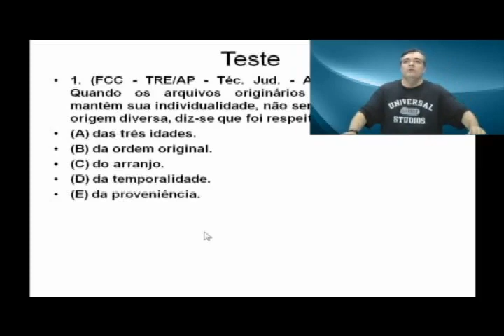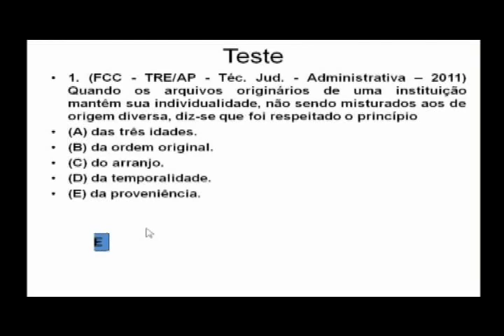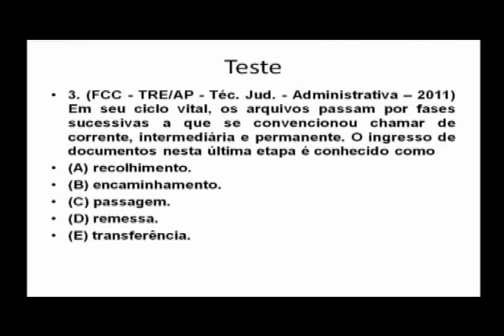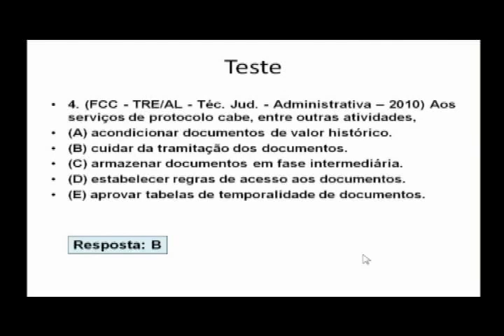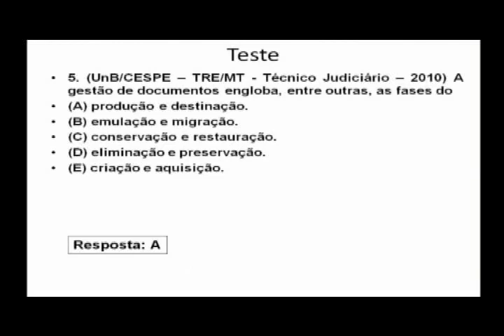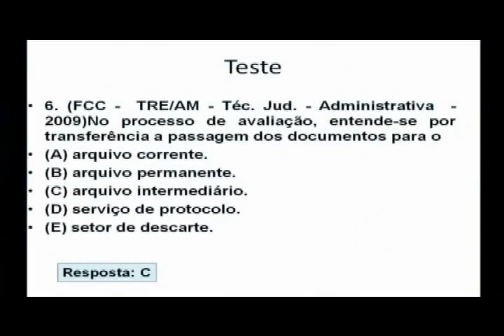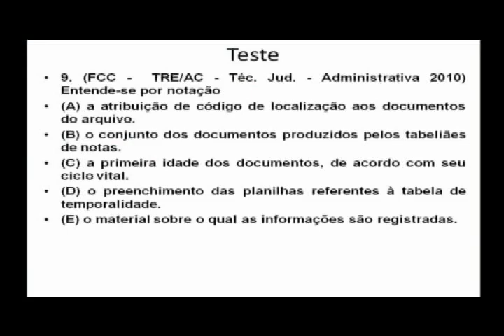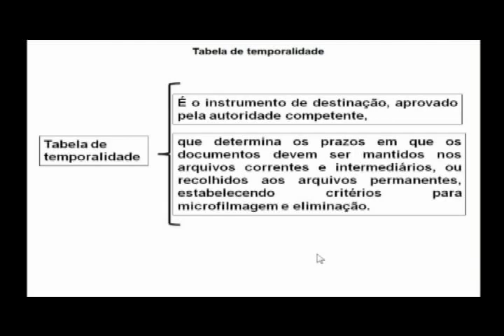TRE-SP_ Rodrigo Barbati comenta questões de arquivologia.flv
Para o núcleo de Estudos Alessandro Ferraz (NEAF) o professor Rodrigo Barbati corrige algumas questões voltadas para concursos do TRE.